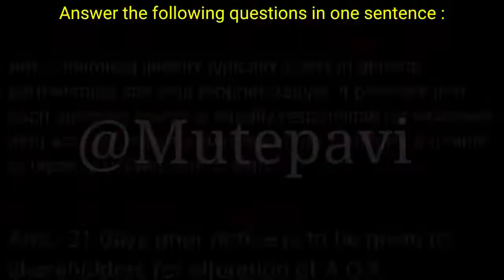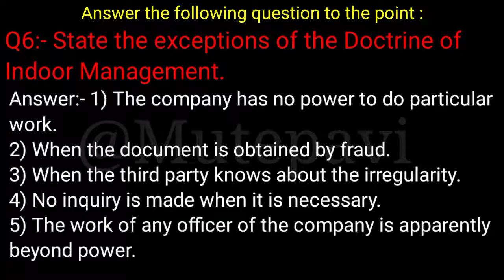Ch:-5 Articles of Association • Full exercise questions|| SP CC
🌟INSTAGRAM.  @mutepavi

🌟DISCORD(link in channel's discription)

🌟TELEGRAM GROUP (link in channel's discription)

©copyright:-
we allow everyone to make reaction videos but the video must remain branded under Mutepavi
(with our channel link)in the discription box!

DESCRIBE YOUR CHANNEL RELATED PROBLEMS IN COMMENT SECTION

Ignore this...

Harsh Barasiya
Sapna Ki Pathshala
Rudras Vyakaran (Rushikesh Kamariya)
ABC Classes Gandhinagar
Rk ki lines
Shala Education
Ps Education king
Top Scorer - For Class 5 to 10
Tarun Makhija
Learn With Dacks
yogi Gujarati
EDUCATION Nonstop
Study Point
Education Nonstop
Study Point
12th board commerce
12thboardbatch2023-24
Partnership firm
Economics 12th commerce gseb board
Gujarat state vadodara school higher secondary senior secondary vadodara gujarat gandhinagar
chapter indicators Of Growth And Development jessica money and inflation chapter painting and monetary policy  chapter employment chapter  population agriculture sector foreign trade policy  pretend industrial sector chapter emerging shooting union economicMemorandum of Association and Articles of Association are the important documents for the establishment of a company. After registration of these documents, the artificial character of a company starts getting legal entity. Articles of Association is a document regulating the internal management

of a company Meaning: "Articles means the set of Rules regulating internal

management of a company"

Importance: (1) Important in the daily administration. (2) Important for the secretary (3) Useful in achieving the objects (4) Useful in determining various relationship (5) To ascertain whether a company is a public company or private company.

The provisions of the Companies Act, 2013 relating to Articles of Association: (1) The subscribers have to put their signatures (2) Signature in presence of witness is must (3) Entire specimen table or part thereof may be taken. (4) It is necessary to observe the provisions of the Articles of Association. (5) It is not binding to the third party. (6) The provisions of Articles of Association must not be contrary to those of Memorandum of Association. (7) Three main characteristics of a Private Company (1) Limited Number of members, (11) Restriction on Share transfer, (ii) No invitation to the public to purchase the shares (8) Any person can peruse the Articles of Association of a company and also obtain copy thereof. (9) It can be altered by special resolution. (10) Statement from the promoters to the effect that they are not involved in any offences Contents of the Articles of Association:

Table F: Particulars to be included in the Articles of Association of a Company limited by Shares are as follows:

(1) List of the words of the Companies Act (2) Type of Share Capital (3) Rights of Shareholders (4) Share lien (5) Transfer of Share instalments/ Rules about the forfeiture (6) Change in Share capital (7) Investment of profit. (8) Buyback of shares (9) Rules regarding the administration of General Meeting (10) Right to vote: Rules about proxies (11) Rules about the remuneration of Board of Directors (12) Common Seal/stamp-its use- preservation (13) Rules about

Dividends (14) Rules regarding reserves - Accounts (15) Rules about indemnity. Table G: In a Company Limited by Guarantee and having Share Capital - The liability of the members is limited only to the extent of number of shares in which they have given guarantee.

Such companies have also to accept the Articles of Associations of Table F Table H: Articles of Association of a Company Limited by Guarantee and not having Share Capital has to accept this type of Articles of Association which includes (1) number of members (2) General Meeting (3) conducting of the meeting/adjourn rules for voting rights (4) Board of Directors
 them. Such companies are not permitted to use word "Limited" after their names and they have to accept the Articles of Association as prescribed in Table F. Table J: The liabilities of the members are unlimited in a Company with Unlimited Hability